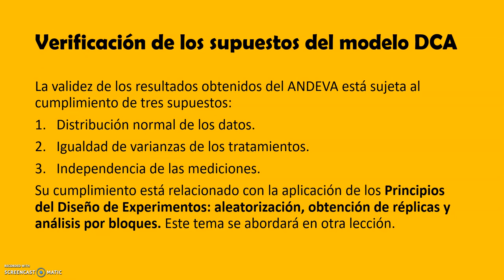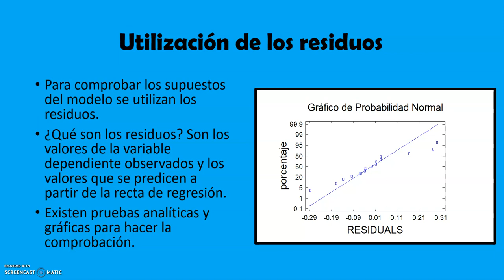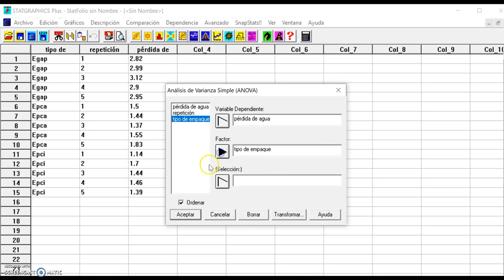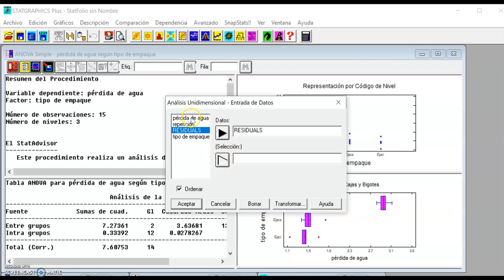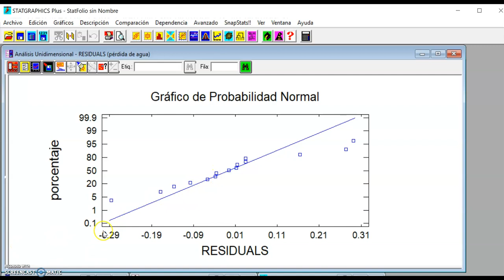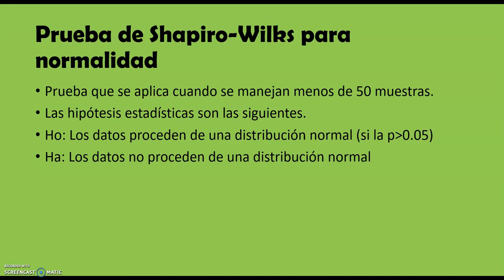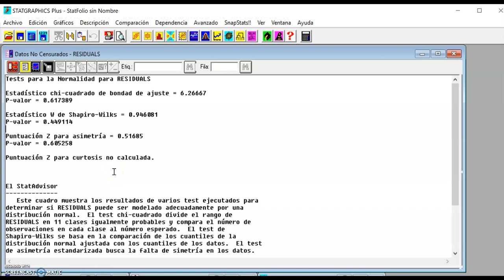Ejercicio de verificación del supuesto de la normalidad.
Se describen los pasos de un ejercicio de verificación del supuesto de la normalidad de los datos con la prueba de Shapiro wilks en el statgraphics ver 5.0 Parte 3